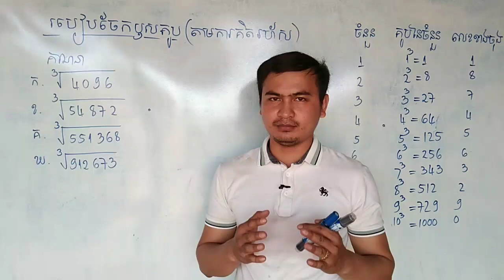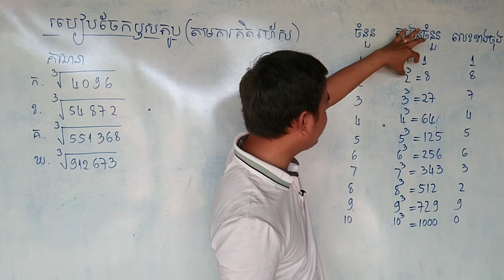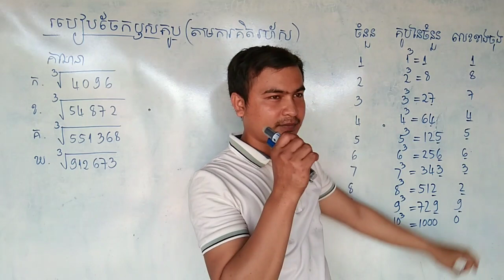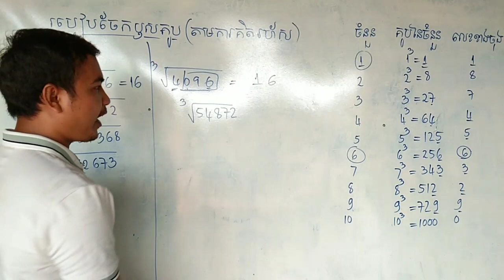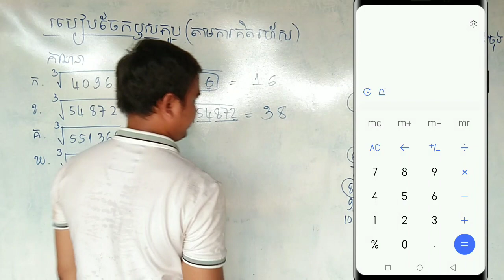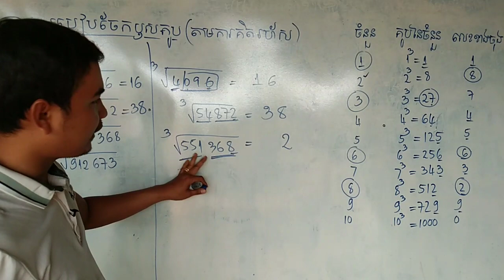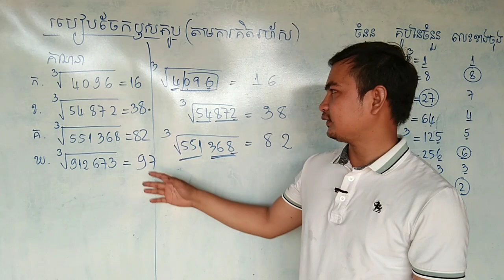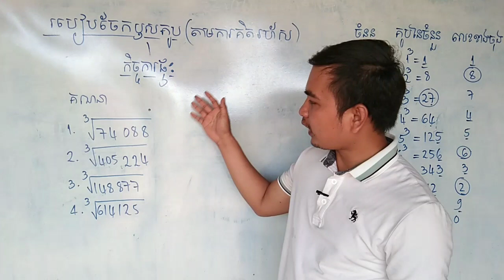របៀបចែកឫសគូប|របៀបគណនាឫសគូប|how to calculate Cube Roots|Method of divide Cube Roots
សួស្ដីប្អូនៗសិស្សានុសិស្សទាំងអស់tគ្នា! វីឌីអូនេះមានគោលបំណងចង់បង្ហាញនូវប្រមាណវិធីចែកឫសគូបដែលជាទូទៅសិស្សានុសិស្សមានការលំបាកក្នុងការចែក។ដូចន្នេះខ្ញុំក៏លើកយកចំណុចនេះមកបង្ហាញតែម្ដង។
ខ្ញុំសូមអភ័យទោសផងដែរនូវកំហុសឆ្គងដែលកើតឡើងដោយអចេតនានូវចំណុចណាមួយ។ហើយក៏សូមអរគុណលោកអ្នកដែលបានទស្សនាវីឌីអូរបស់ខ្ញុំតាំងពីដើមរហូតដល់ចប់។
Hello everyone, this video I want to show you about the lesson of division of cube root. And I hope that this video can help you to increase your knowledge.